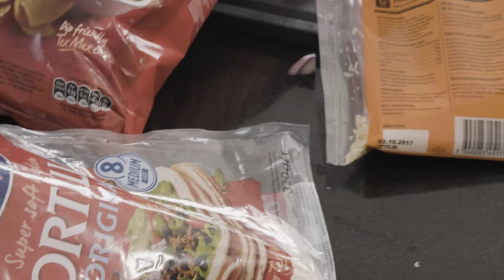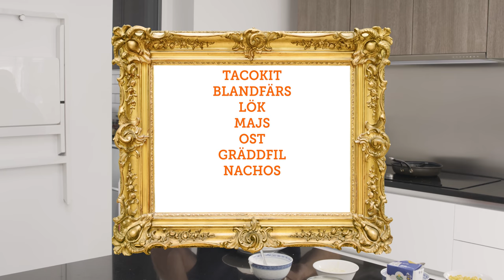Glenns Mat-TV (avs 9) - Tacohej!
Taco lov för ett nytt avsnitt med Glenn 🌮 🙌 Just nu får du som ny kund 200 kr i rabatt när du beställer för 500 kr eller mer! Ange koden YOUTUBE i kassan ➡️